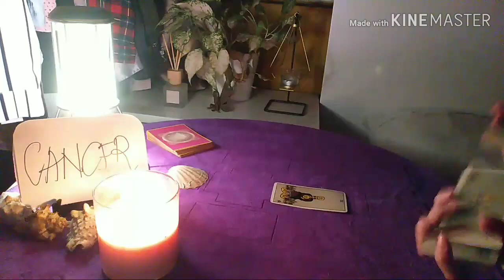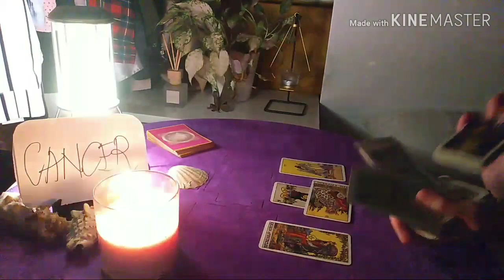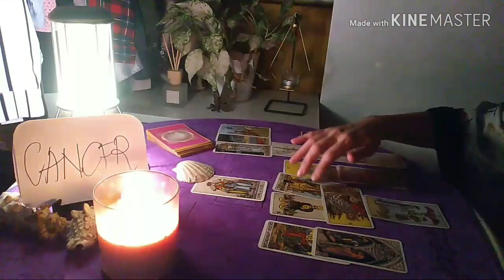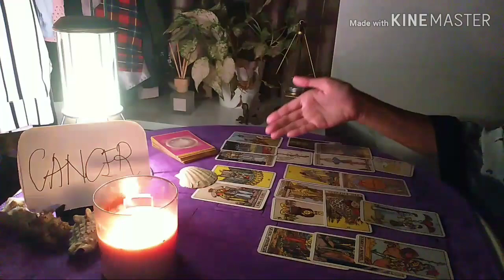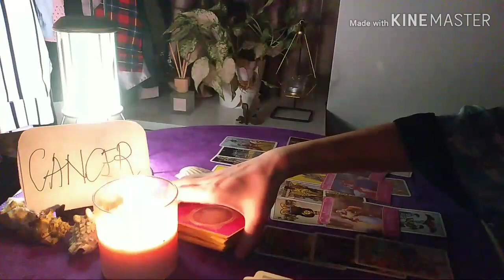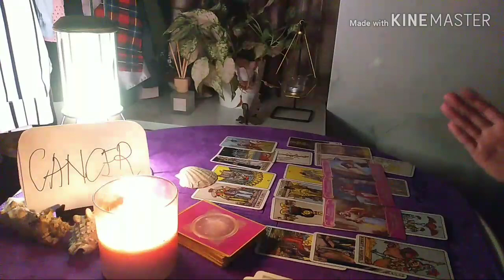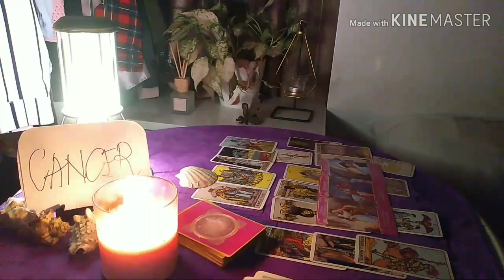CANCER ❤️ CAME OUT VICTORIOUSLY AFTER A BETRAYAL❤️ NEW LOVE IN THE HORIZON ❤️ APRIL 2020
It has been a pleasure reading for all of you❤️

Please bear in mind that this is a general reading and it may or may not resonate with you 🙏

30 minutes reading - USD15/MYR60

I accept bank transfer :
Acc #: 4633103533